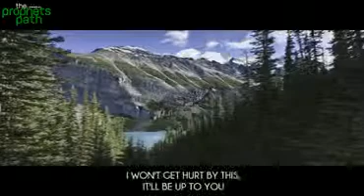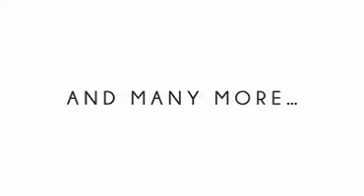Ask Him First Powerful Reminder, Must Watch